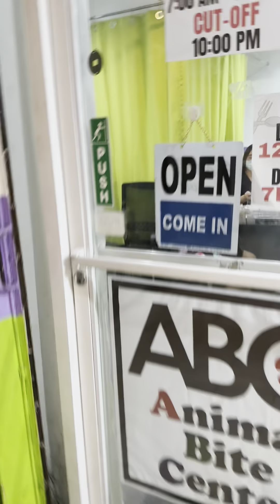Oct 14, 2024 Si ate susan kinagat ni sam this hapon, ngayon papa injection ko siya ng anti rabies